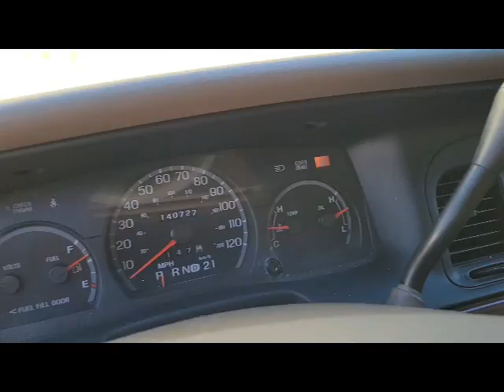GovDeals: 2005 Ford Crown Victoria Standard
2005 Ford Crown Victoria Standard sold by State of New Mexico on GovDeals.com